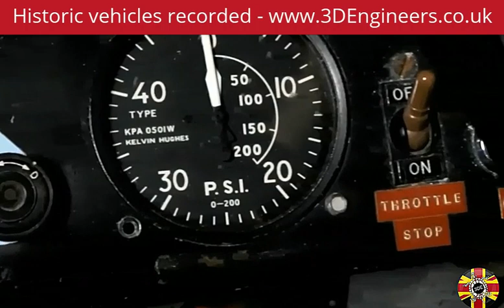Bluebird CN7 land speed record car cockpit photography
Forte Vision have recorded by 3D scanning, photography many historic items from cars to planes and houses.